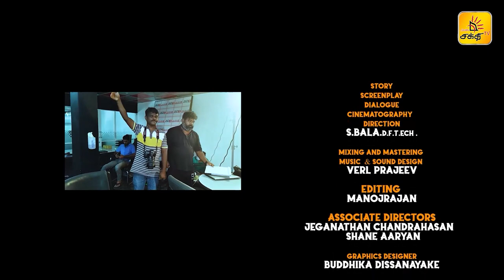🔴 அமாயா ! | Episode - 16 | Shakthi TV